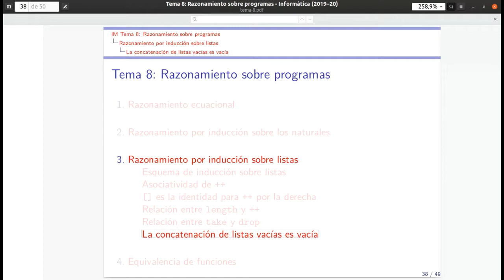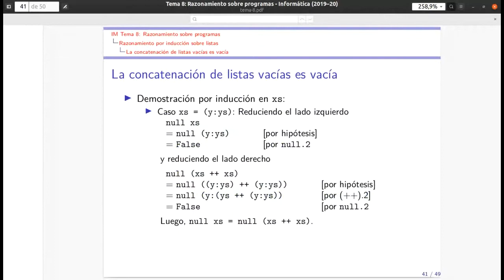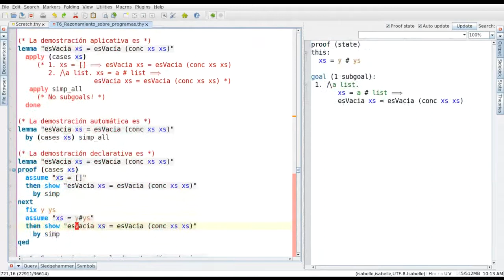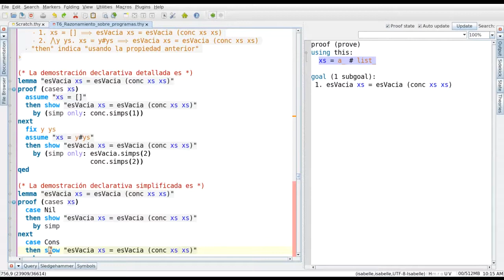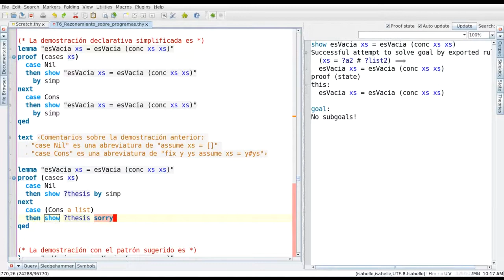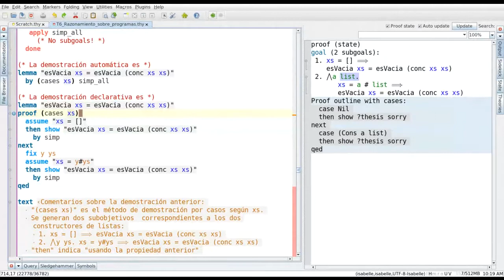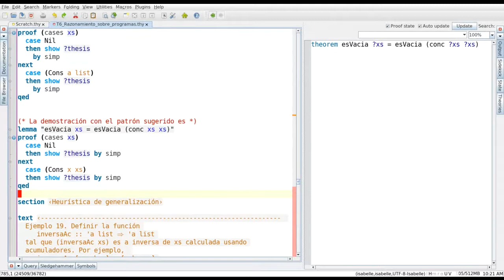Razonamiento sobre programas con Isabelle/HOL (Parte 4 de 5)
4ª parte del estudio del razonamiento sobre programas con Isabelle/HOL. El vídeo es una grabación directa de clase dada mediante videoconferencia.